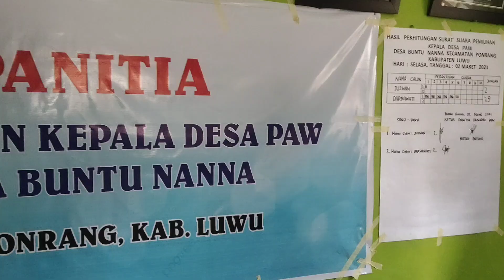PILKADES DI DESA BUNTU NANNA II KECAMATAN PONRANG KABUPATEN LUWU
KEGIATAN DILAKSANAKAN PADA HARI SELASA TANGGAL 2 MARET TAHUN 2021